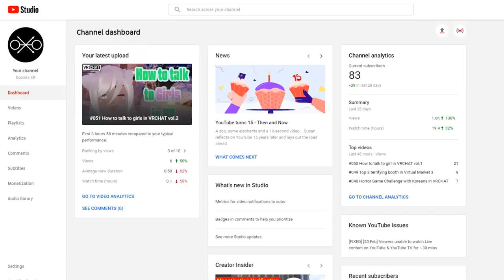#057 Subscriber hunting 7th in VRCHAT